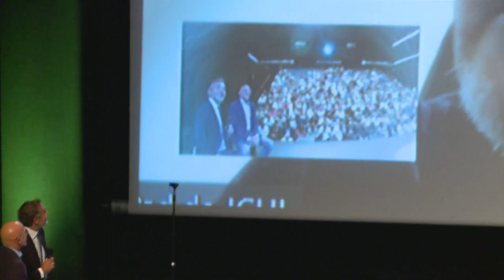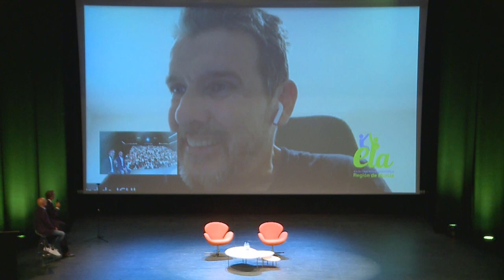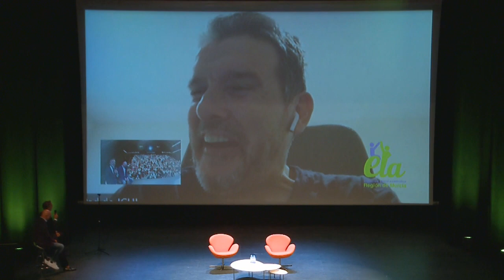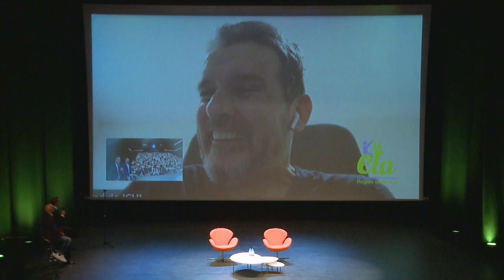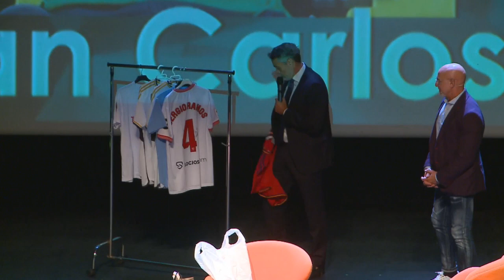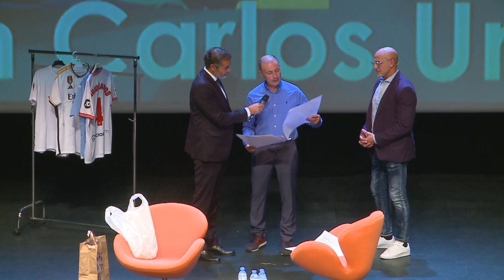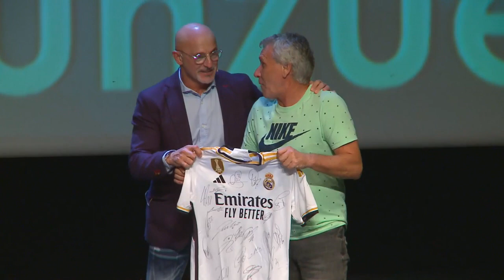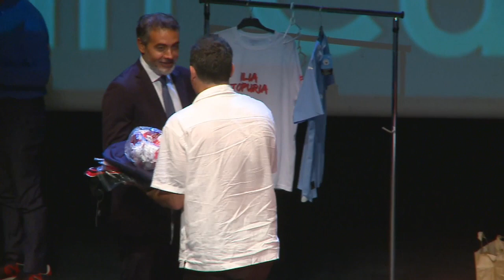DE LA FUENTE Y UNZUE CONTRA EL ELA EN ÁGUILAS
Juan Cervantes analiza la actualidad deportiva de la Región de Murcia

Abrazo